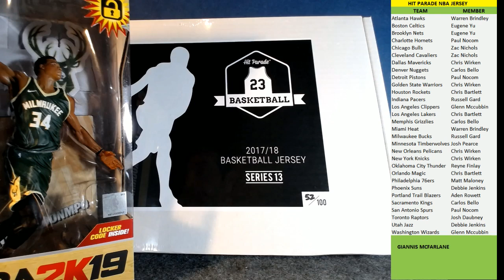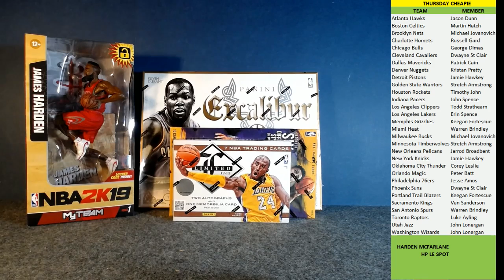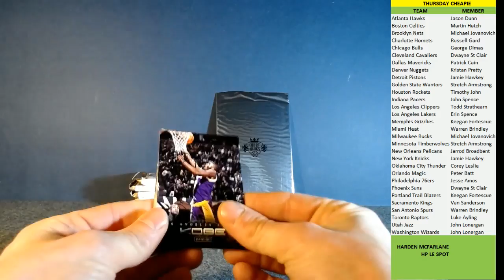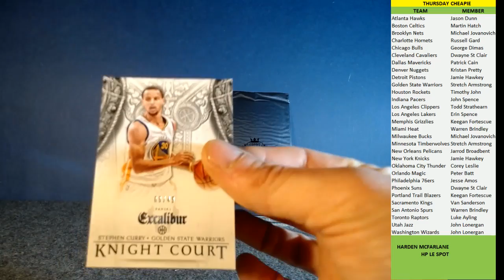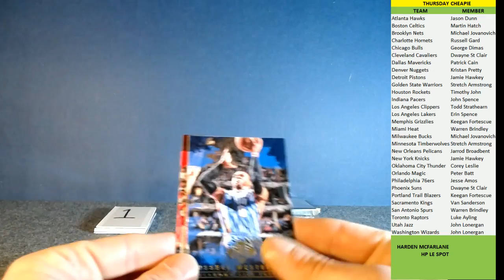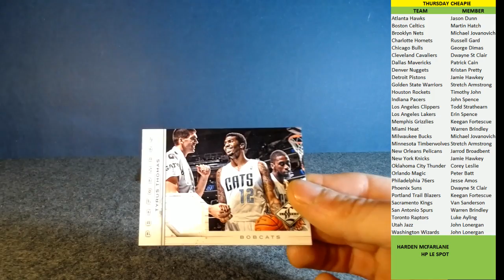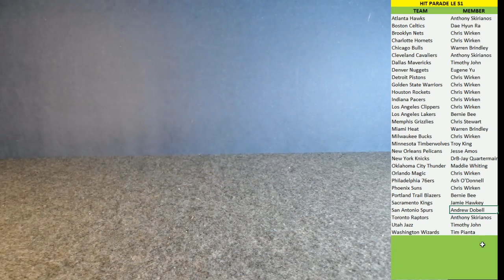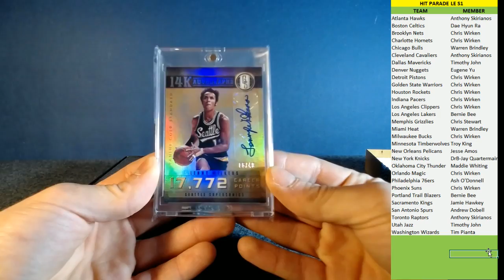4 Good Edges Group Breaks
12/13 Limited
14/15 Excalibur
15/16 Court Kings
18/19 Hit Parade LE S1
17/18 Hit Parade NBA Jersey S13